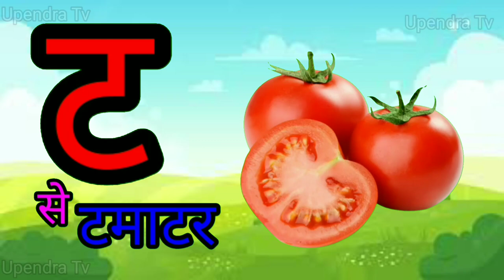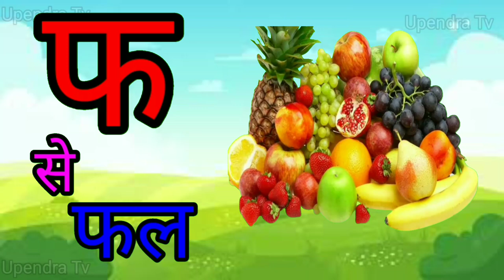अ से अनार,आ से आम हिंदी वर्णमाला अआइईउऊ,क से कबूतर a se anar,aa se aam kidssong(1)